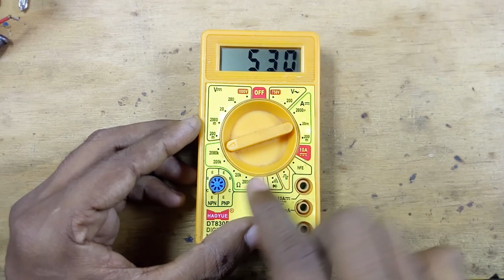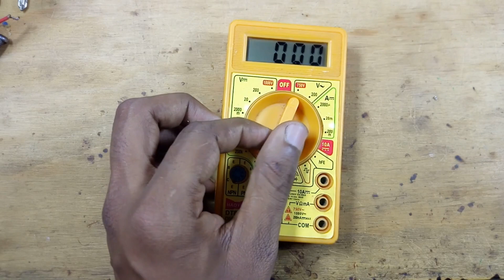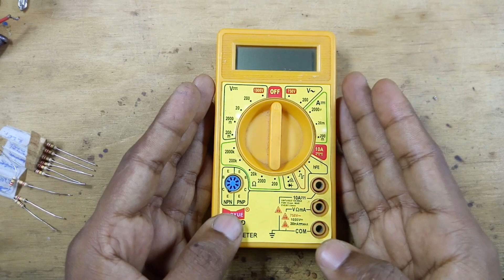Multimeter Not Working Properly? Wrong Values & Beep Fix Inside!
In this video, we troubleshoot and repair a multimeter showing wrong readings and continuous beeping in continuity mode. Learn how to identify common faults and fix them using simple techniques. This guide is perfect for electronics enthusiasts and DIY repair lovers. We also explain why these issues happen and how to prevent them in the future. Watch the full tutorial and bring your faulty multimeter back to life!

🔧 Covered in this video:

Wrong value display issue

Multimeter beeping problem fix

Continuity mode troubleshooting

Tips to avoid common multimeter faults

Releted video

digital multimeter repair
dt830d digital multimeter repair
unity multimeter repair
mas830l multimeter repair
multimeter continuity repair
haoyue dt830d digital multimeter repair
multimeter voltage problem repair
multimeter continuous beeping in continuity mode
how to repair multimeter
mastech multimeter repair
multimeter calibration